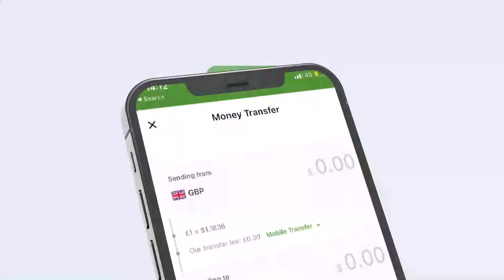Naasir Haybe Maxamed oo ah khabiir mudo dheer ka shaqaynayay Warshada Laydhka Berbera oo farta ku...